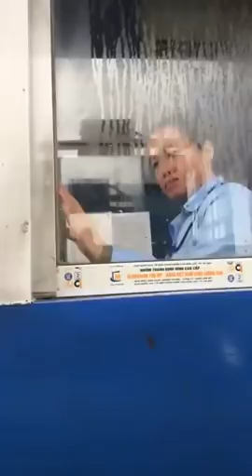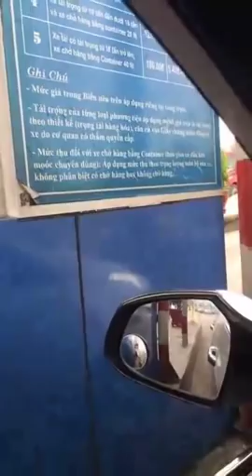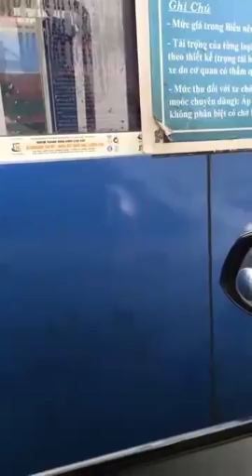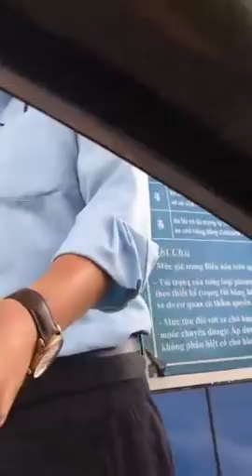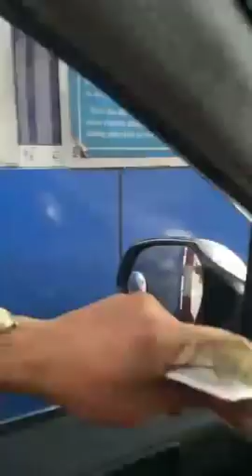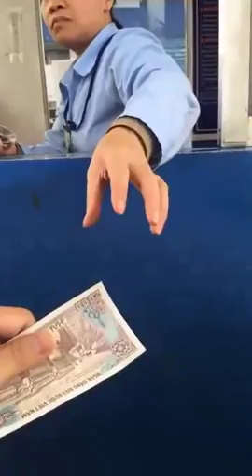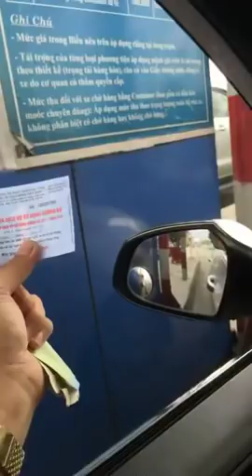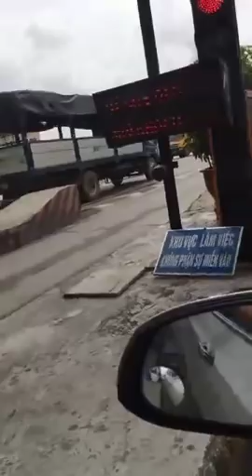BOT QL5 Hội Tụ Các Tài Xế Cứng và Hiểu Luật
✔️ Tin tức, tin tức 24h, tin tức 24h mới nhất hôm nay...Thời Sự, Kinh Tế, Chính Trị, Xã Hội, CSGT, CAGT, CSTT, CS113, Trong Nước, Thế Giới, Và Quốc Tế Cập Nhật 24/7, Vietnam to America.